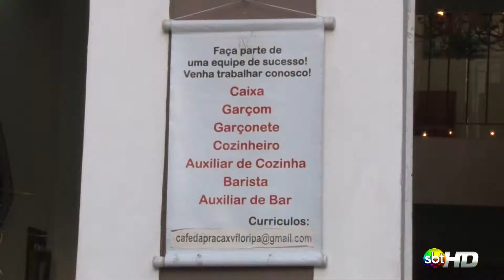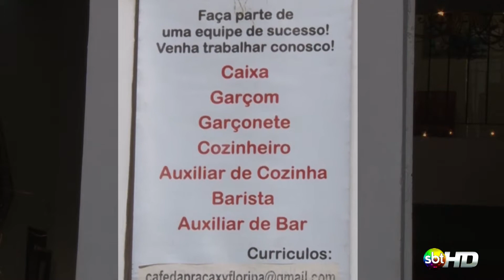Série 1: Apagão da mão de obra